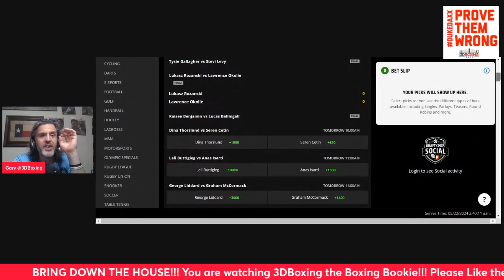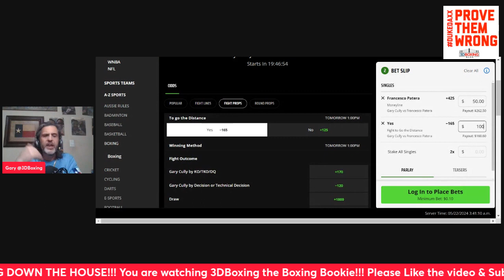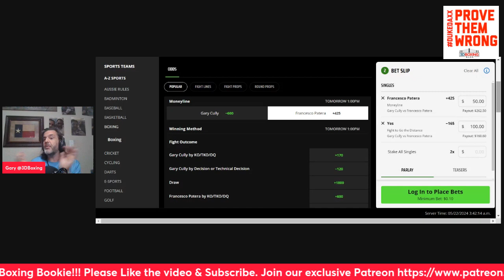MAKE MONEY w/ the Boxing Bookie on Gary Cully vs Francesco Patera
BRING DOWN THE HOUSE!!! MAKE MONEY w/ the Boxing Bookie on Gary Cully vs Francesco Patera